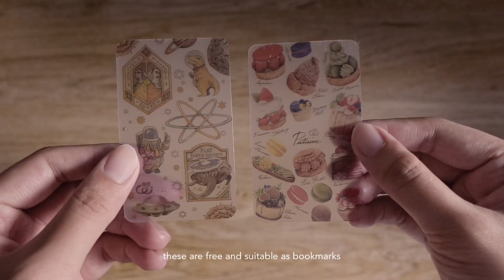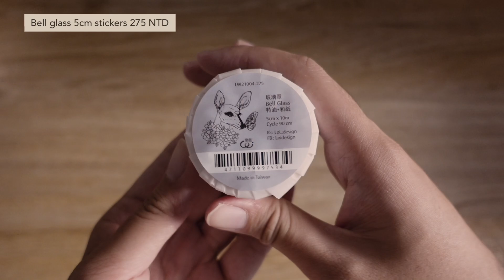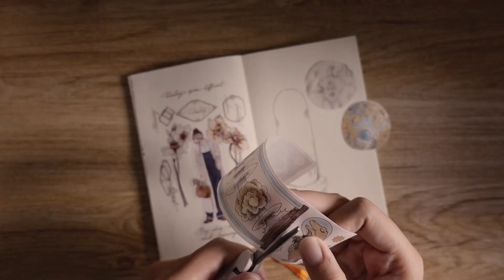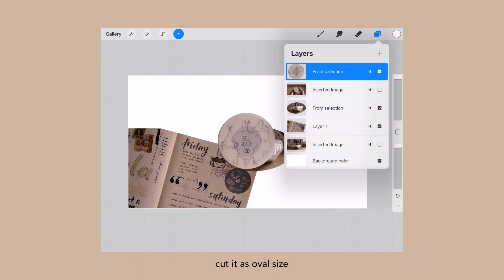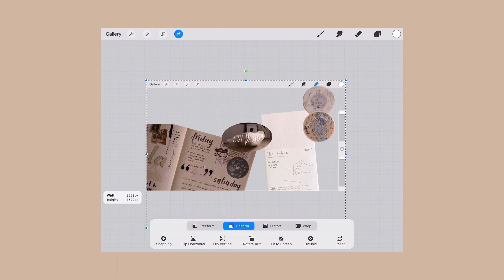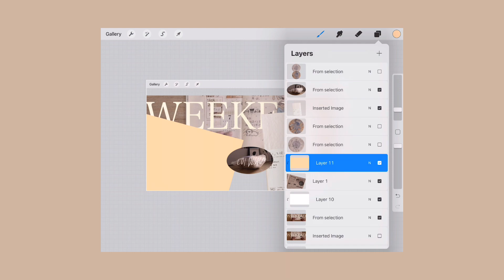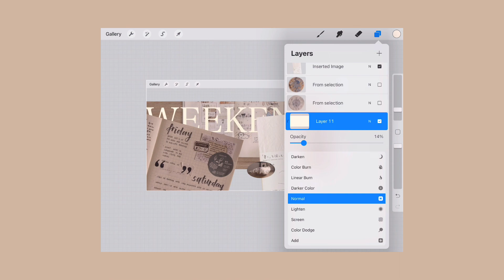WEEKEND : 樂意 loidesign | MIDORI | edit an aesthetic thumbnail in ProCreate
BGM

CAMERA
SONY ZV1

THUMBNAIL
Procreate

VIDEO EDITOR
VLLO